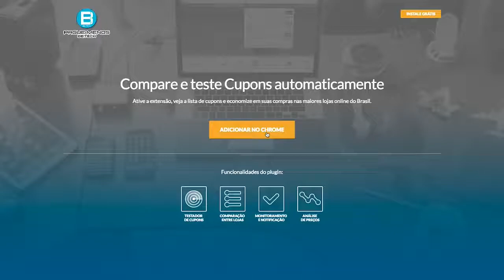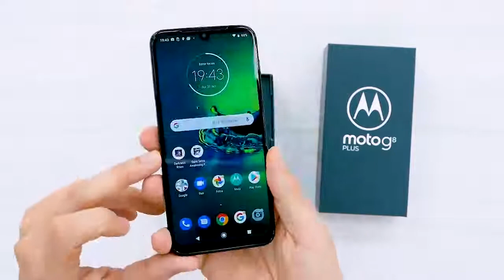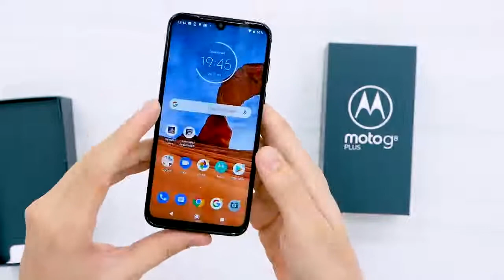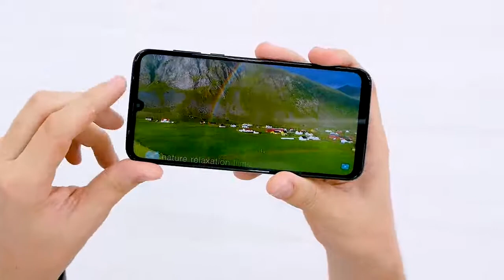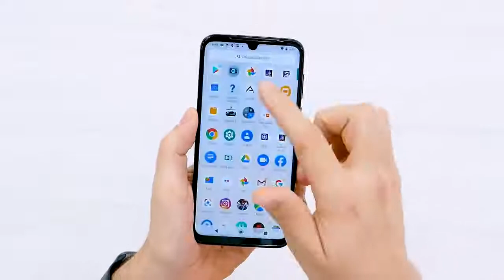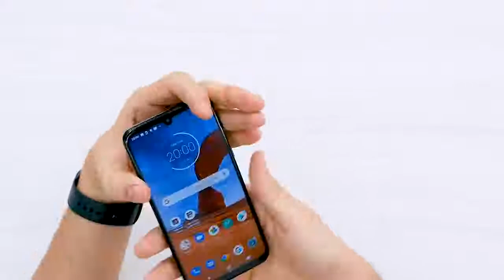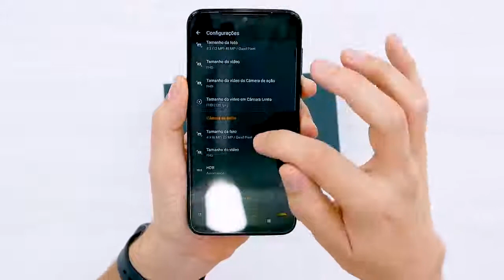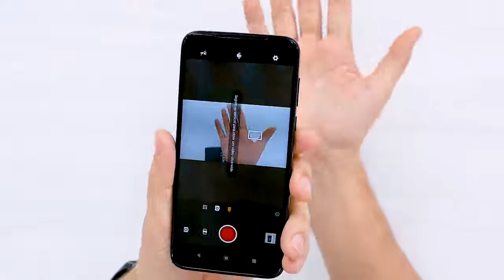MOTO G8 PLUS! HE CHANGED ENOUGH! IT WAS FOR THE BETTER! UNBOXING!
Motorola introduced the Moto G8 Plus earlier this year and surprised everyone! Now with a new proposal, it has grown and come with more complete resources, focusing on solving problems of previous generations. Let's check with me !?